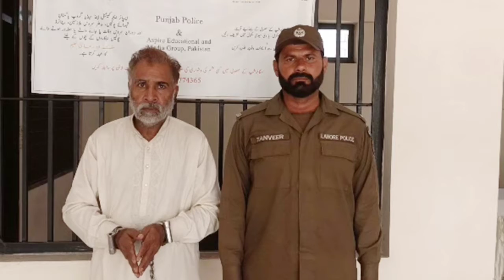Susar Ne Bahu Se Nikah Karne Ke Liye Apne 6 Year Ke Pota Ko Jaan Se Maar Dala | Inside News Alert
Susar Ne Bahu Se Nikah Karne Ke Liye Apne 6 Year Ke Pota Ko Jaan Se Maar Dala
Susar Ne Bahu Se Shadi Karne Ke Liye Apne Pota Ke Jaan La Li

دادا نے بہو سے شادی کرنے کے لیے 6 سالہ پوتے کو قتل کر دیا
ملزم نے پوتے کو بیٹے کو بلیک میل کرنے اور بہو کو طلاق دلوانے کے لیے اغوا کیا تھا
لاہور ..پولیس نے حقیقی پوتے کو قتل کر کے لاش گندے نالے میں پھینکنے والا سنگدل دادا گرفتار کر لیا، بہیمانہ قتل کے پیچھے ملزم کے ناپاک ارادے کا انکشاف ہوا ہے۔
نجی ٹی وی ایکسپریس نیوز کے مطابق لاہور کے علاقے چائنہ سکیم میں واقع گندے نالے کے پاس سے 2 روز قبل 6 سالہ بچے کی لاش ملی تھی، پولیس نے تفتیش شروع کی تو پتہ چلا کہ بچے کا نام غلام مصطفٰی ہے اور اس کا دادا نذیر احمد ہی اسے اغوا کر کے لے گیا تھا۔
ملزم سگے پوتے کو اغوا کرنے کے بعد بیٹے کو بلیک میل کرتا رہا کہ اپنی بیوی کو طلاق دو، ورنہ بچے کو مار کر پھینک دوں گا۔ جب بیٹے نے طلاق نہیں دی تو دادا نے پوتے کو موت کے گھاٹ اتار دیا۔
I'm Aqsa Naz (Advocate & M.Phil Political Science) a Journalist, News Anchor, annalist, Specialized investigative Stories. Worked as Senior Reporter, Anchor and Producer in leading Newspapers and Tv channel (Daily Jang, Daily Ausaf, Waqat News, News Agencies and Tehreek Media). Welcome to my Official YouTube Channel INSIDE NEWS ALERT. On this channel you'll find a variety of videos related to my personal and professional experiences, news, topics & discussion, interviews, storytelling, reaction videos, entertainment and a lot more.
Inside News Aert